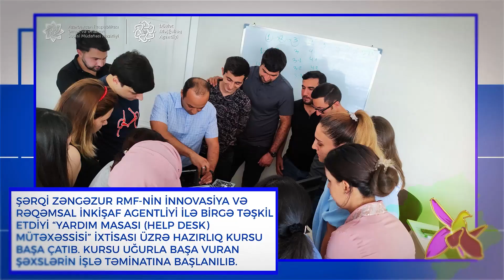BöyükQayıdış xəbərləri (23 - 27 sentyabr)